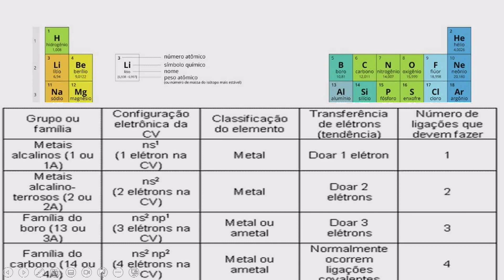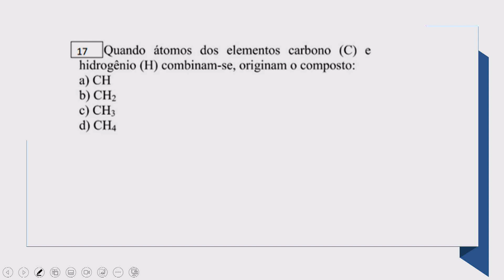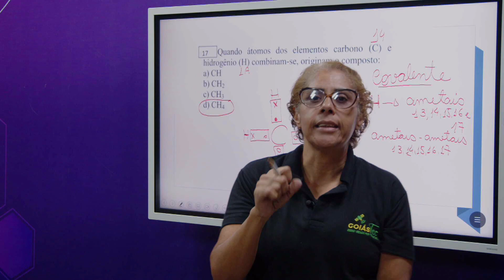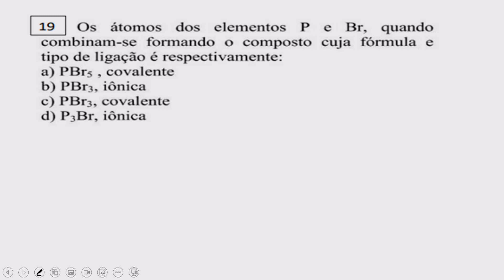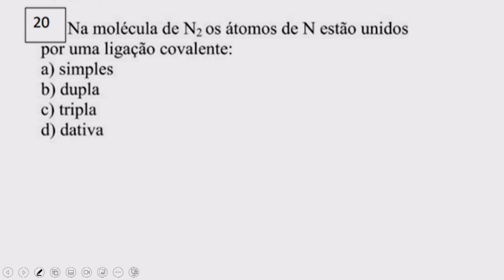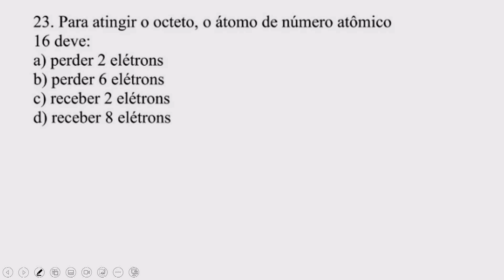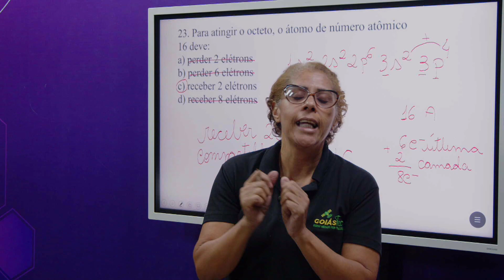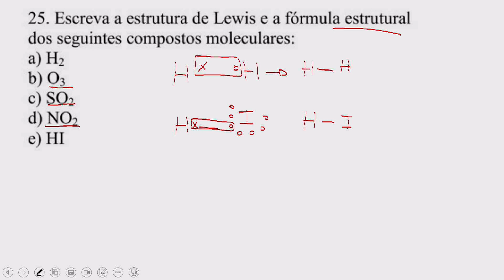2023 | Química - 09/10/2023 - 1ª Série